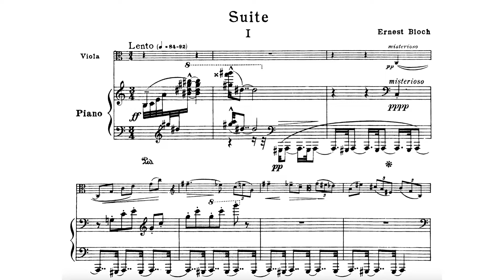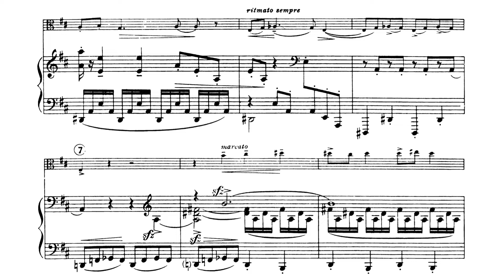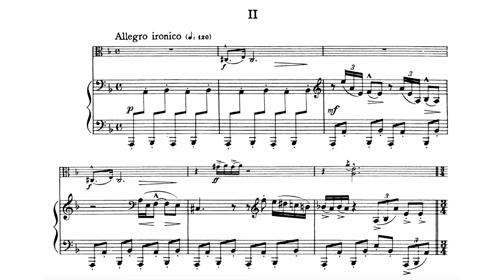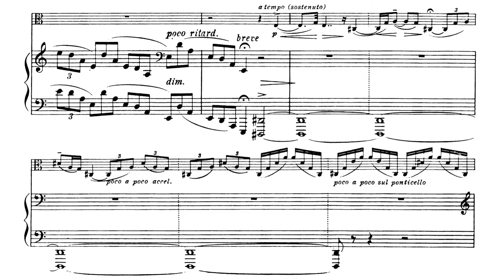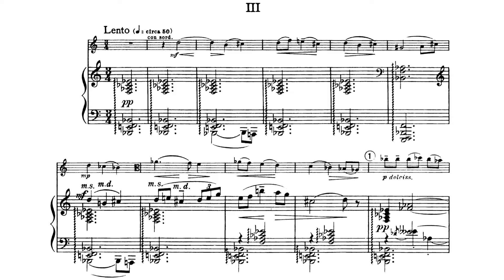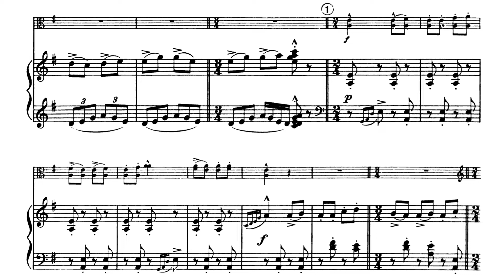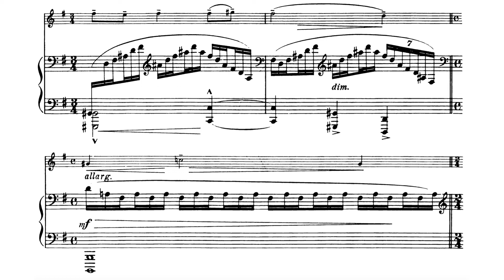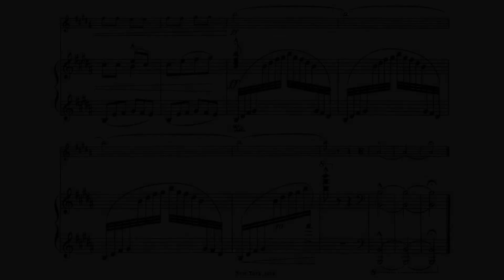Ernest Bloch - Suite for Viola and Piano, B. 41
Performers:
Paul Neubauer (viola)
Margo Garrett (piano)

I. Lento - Allegro - 0:00
II. Allegro ironico - 12:17
III. Lento - 17:29
IV. Molto vivo - 22:08